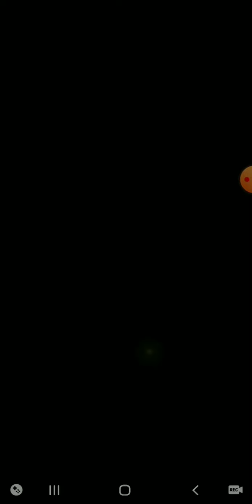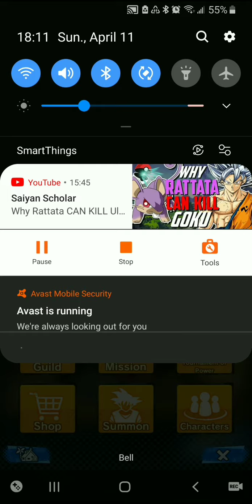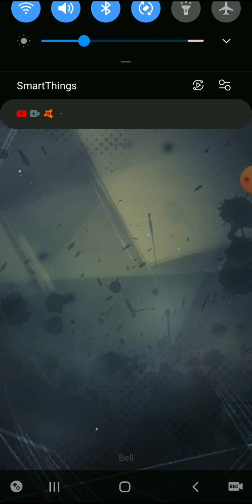What if Goku focused on SSJ2